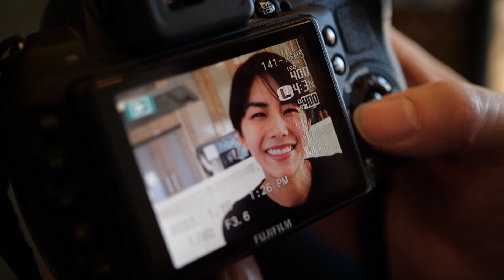FIRST CRUSH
第４回恵那峡映画祭応募作品
作品名「FIRST CRUSH」
監督名「小坂れん」